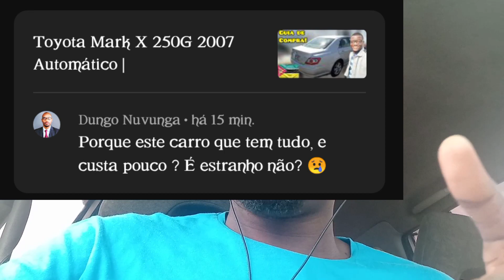Os Motivos Que Fazem Os Carros De Luxo Terem Desvalorização Mais Rápida Do Que Carro Mais Simples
Fala ai familia, tudo bem? Comigo tudo bem. Neste episódio falaremos sobre o que faz os carros mais completos serem mais baratos do que os mais simples. O mercado tem destas, neste episódio iremos argumentar um pouco sobre os motivos a volta deste assunto.

Os carros mais completos, geralmente tem manutenção mais cara, e ainda maior parte deles são veículos de alta cilindrada, com consumo mais alto. Estas condições reunidas para este tipo de carros ter uma procura menor, ocasionando preços mais reduzidos.

Os carros mais simples, tem um púbico maior, quem procura um carro mais sempre sentirá se atraido por estes carros, por terem consumo menor e facilidade de manutenção.

O video está incrível, vocês irão gostar.

Abraços irmãos.